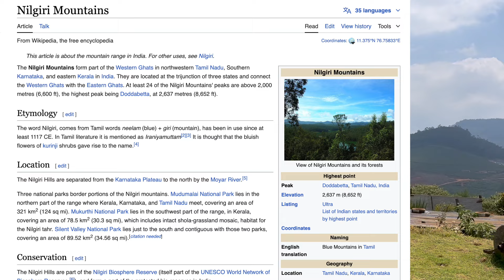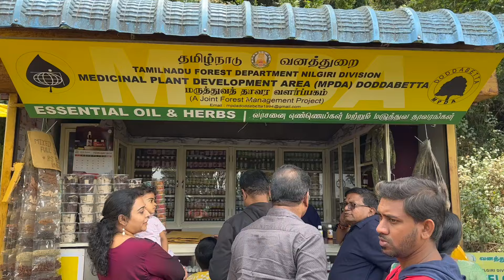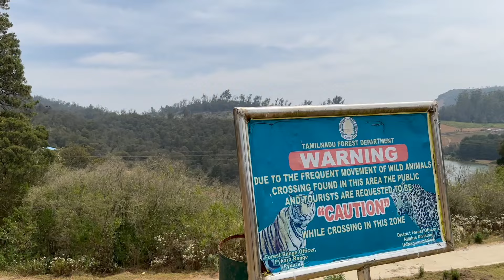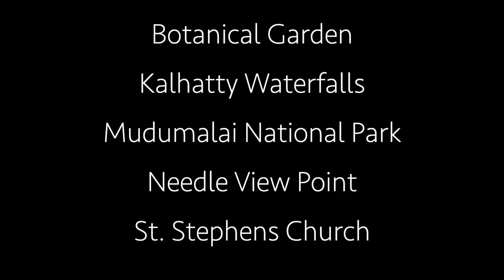Ooty | Exploring beautiful Ooty | Episode 2 | Bangalore to Ooty Road Trip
Ooty is a hill station in Tamil Nadu. India. This vlog captures places we visited in Ooty.